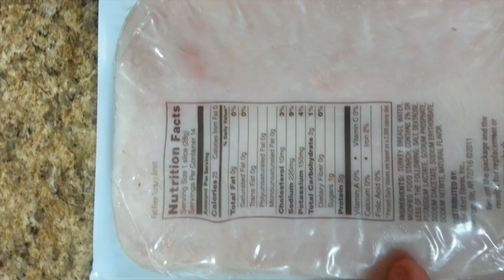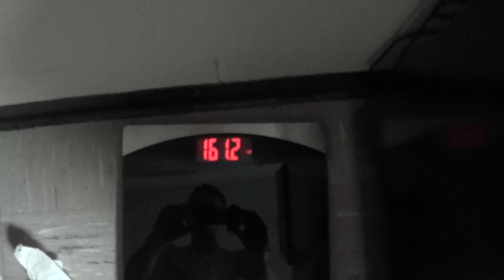Graduation Ready Ep.05 (Ab work,Arm Day, Weight Dropping)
Graduation Ready Ep.05

Song "Shine" by Spektrem
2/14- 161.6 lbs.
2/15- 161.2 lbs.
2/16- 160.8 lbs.